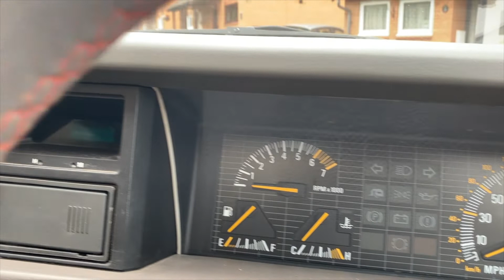1985 MG Maestro 2.0 EFi Interior Review